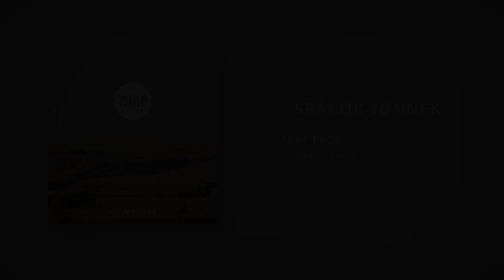7NAP - SRÁCOK JÖNNEK